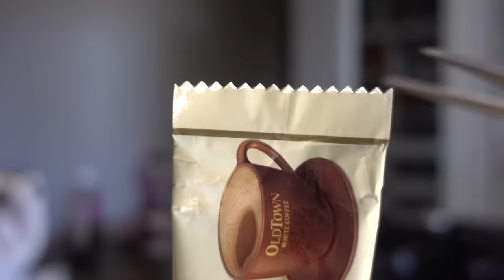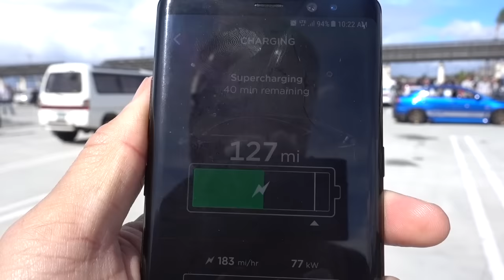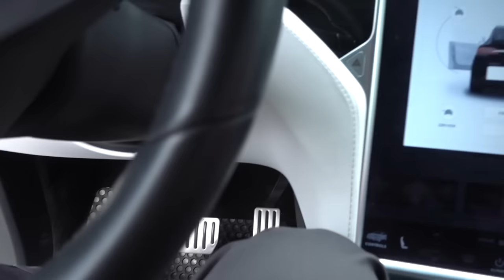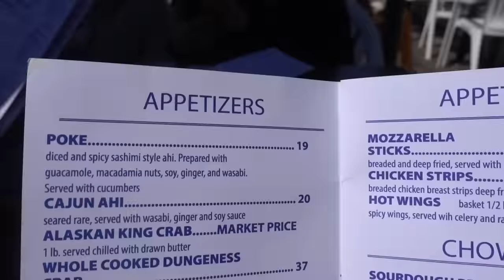I Fit Inside The McLaren 570S!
On this episode of the Dot Com Lifestyle vlog, Sally and I go to Cars and Coffee to find out that the McLaren 570S fits tall people. We got some free pretzel at Auntie Anne's. I had lunch at a waterfront restaurant in San Clemente, and Widget took a dump. And I made money online while doing all this. Because you can do that when you live the Dot Com Lifestyle.

3 Legged Thing Rick Tripod